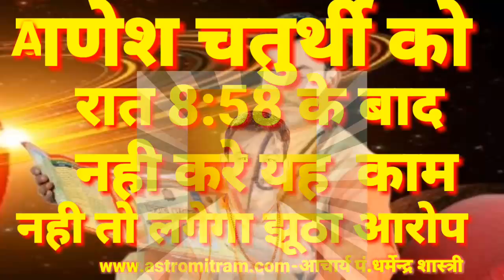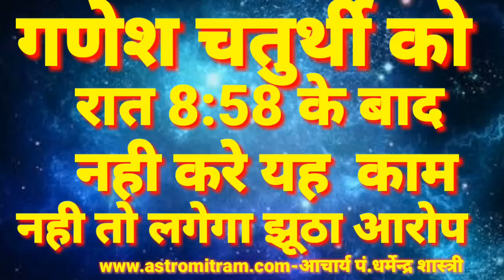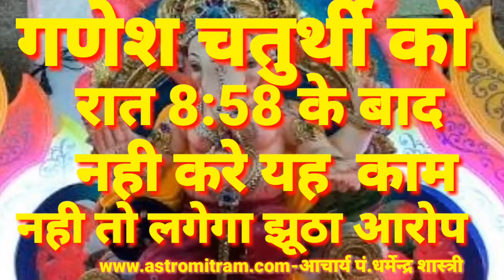गणेश चतुर्थी 25 अगस्त 2017को रात 8:58के बाद नही करे यह काम नही तो लगेगा झूठा आरोप/AstroMitram